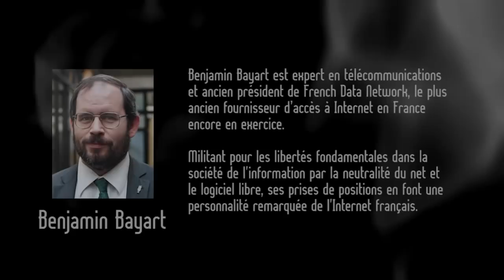Benjamin Bayart - Neutralité du net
Benjamin Bayart se penche sur la neutralité du net et les conséquences d'une régulation par des institutions qui semblent de plus en plus déconnectées des réalités " numériques ".